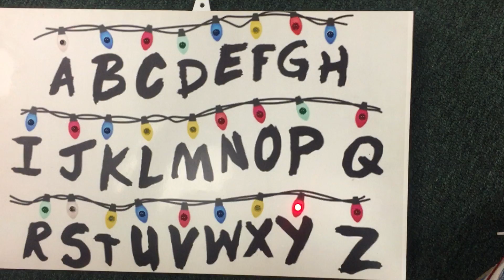Stranger Lights & Sound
Added Morse code to the Stranger Things sign. Speed very low for beginners.